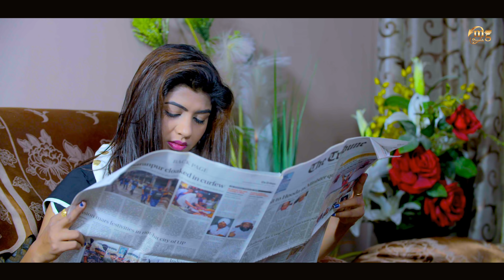New Haryanvi Song 2018 | Jio Aali Sim | Sonika Singh | Latest Haryanvi Songs Haryanvi 2018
Jio Aali Sim New Haryanvi Song 2017 Starring With Sonu Sihag Maikalan, Sonika Singh, Sung By Amit Dhull , Label Mg Records

Connect with Mg Records
Haryanvi & Punjabi Songs Ki Audio Sunne or Download Ke Liye is per click kare

Song - Jio Aali Sim

Starring - Sonu Sihag Maikalan ( 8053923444 ) ( || Sonika Singh

Singer - Amit Dhull

Lyrics - ATPK ( 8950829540 ), AJAY RATTEWAL

Video By - Mg Team

Editing By - Mg Production

Presenting By - Mg Records

Download Full MP3 Song